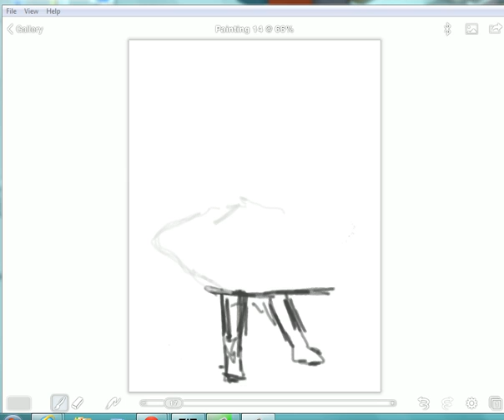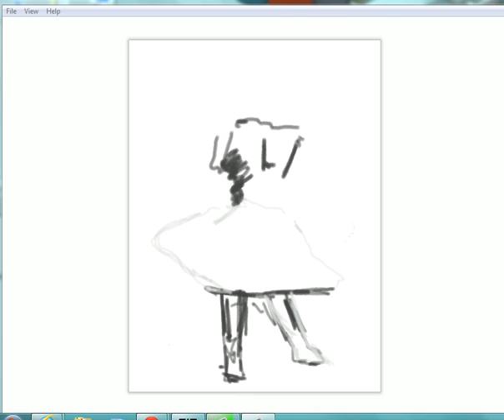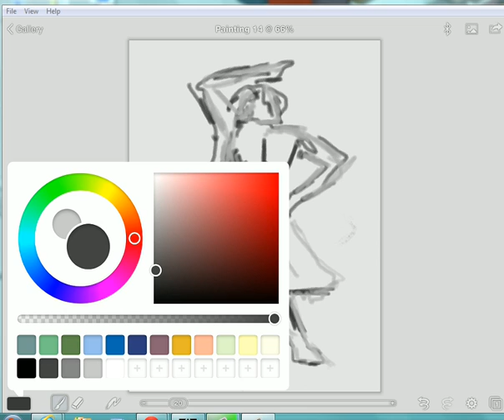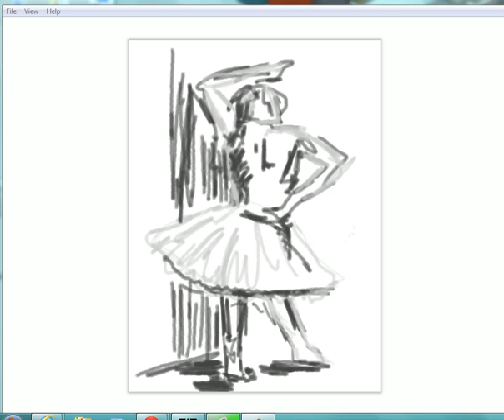Degas Gesture Drawings using brushes 3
Using a chalk brush in the Brushes 3 app, here is a tribute to Degas' Ballet dancer.  Students could use wooden mannequins to create different positions.